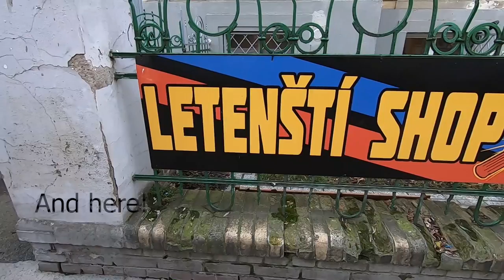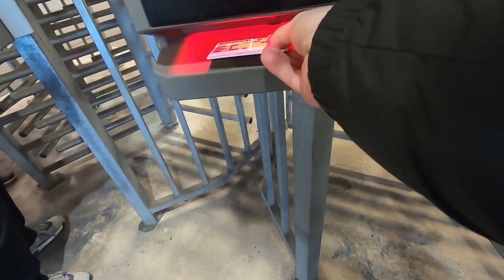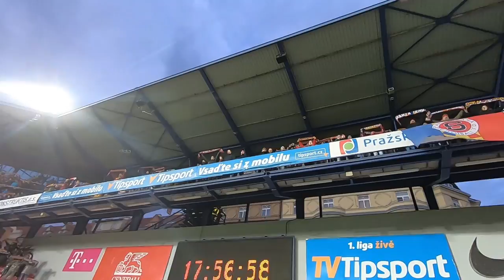SPARTA PRAGUE (Praha) v Banik Ostrava - Another amazing atmosphere in the Czech (Mol) Cup!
Firstly, thanks to Miroslav for showing me around his football club, Sparta Prague.

I went to visit Sparta Prague (Praha) for the second time in one week as they played Banik Ostrava in the Czech Cup Quarter Final. Also known as the Mol Cup.

Sparta are such a well supported football club and the ultras & fans make the atmosphere electric in the Generali Arena! The pyro is always great to see!

Much like the last game that ended 2-2, this match also had a red card. There were also 5 goals!!! What. A. Game.

I love groundhopping when I get to see football matches like this.

Footy Adventures Matchday Vlog #16